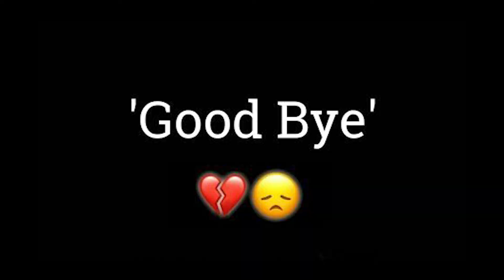Plant found in Moon | Can Plant grown in Moon Soil ? | Safari to Infinity - Tamil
In this video we see the Topic of Can we grow a plant in Moon Soil ? and the answer is Please watch the full video to see the result given by NASA.